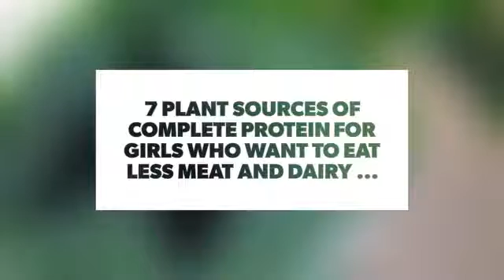7⃣️ Plant Sources of Complete Protein for Girls Who Want to Eat Less Meat and Dairy ...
Regardless of what we all grew up believing, meat, dairy and eggs aren’t the only sources of complete protein. There are 20 amino acids in the human body: nine of which are essential, meaning your body can’t produce them on its own and eleven that are non-essential amino acids meaning your body can produce them without the help from food. The nine essential amino acids are what we know as complete protein, which means they're more beneficial than incomplete proteins. Animal sources aren't necessarily the best options, so try adding some of these unique sources of complete protein to your next meal and see what you think!

Check also:

7 Sources of Complete Protein for Vegetarians ...

7 Plant Based Protein Sources to Add to Your Diet ...

7 Best Protein Sources for Women Who Want to Lose Weight ...

7 Supreme Sources of Protein ...

This is Why Beautiful, Healthy Girls 👸👸🏿 Eat Bananas Every Day 🍌🍌🍌 ...